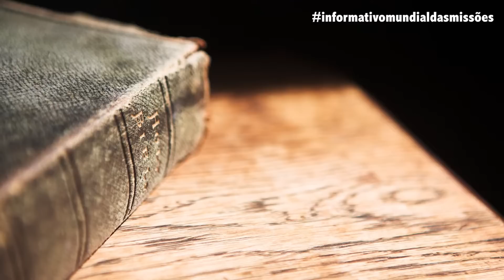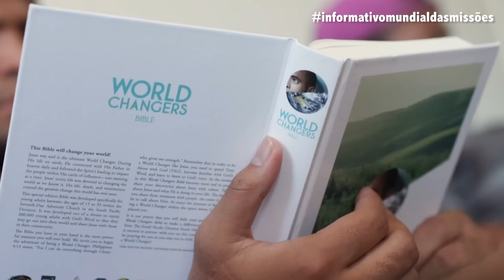Informativo Mundial das Missões | 12 Novembro 2022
Solomon era uma pessoa daquelas que pensa que conhece bem a Bíblia, só que nunca tinha estudado ela direito. E para alcançar jovens como Solomon, a Igreja Adventista na Oceania criou um programa chamado Discovery Bible Reading.
Não esqueça:
Esse é um trabalho voluntário feito com as histórias do Informativo Mundial das Missões. Fazemos com carinho, conforme nossas forças (tempo).
Trilhas sonoras:
TSH67_57_Hands_Across_the_World_(b)_(30)_(Barnaby J. Robson )
WOM37_44_Heart_And__Home_(b)_(Graham Preskett)
WOM37_46_Heart_And__Home_(d)_(Graham Preskett)
WOM37_58_Homeland_(d)_(Graham Preskett)